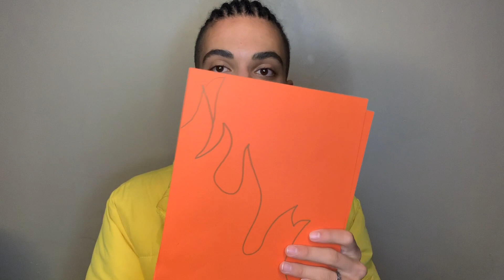JE ME TRANSFORME EN AYA NAKAMURA !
♦️ Aujourd'hui on se retrouve pour ma nouvelle vidéo ! 😍 || FouDeCakes || 👉🏼 JE ME TRANSFORME EN AYA NAKAMURA !

♦️ FAQ Minute :

. Prénom : Yanis
. Âge : 19 ans
. Ville : Marseille
. BTS
. Anniversaire : 07/08/2000

♦️ Caméra : IPhone XR avec rings light :)

♦️ Logiciel de montagne : FINAL CUT PRO X 10.4 x IMovie

♦️ Où me Traquer ? :

. Snap : yanisyayasagri   x   (foudecakes)

LOVE   ❤️💛💚💙💜